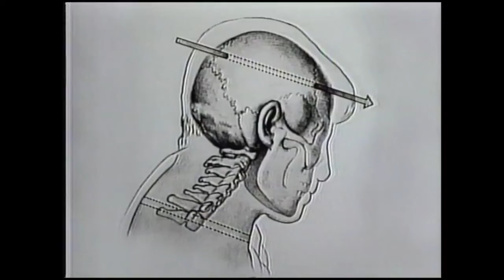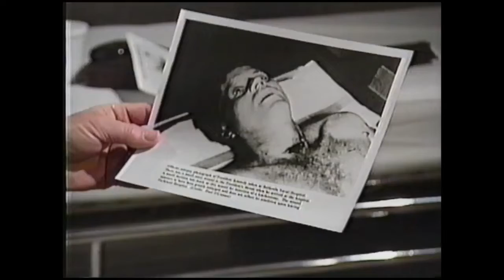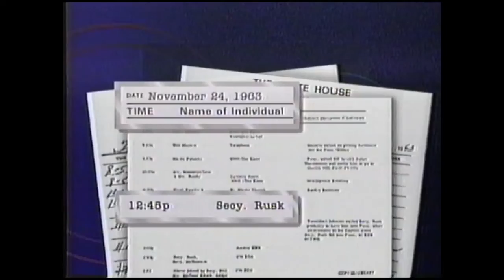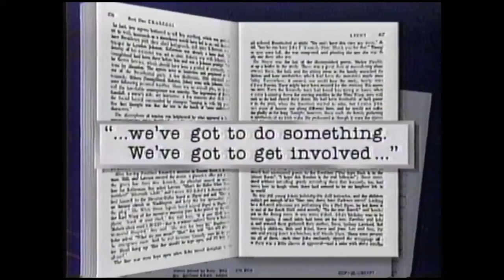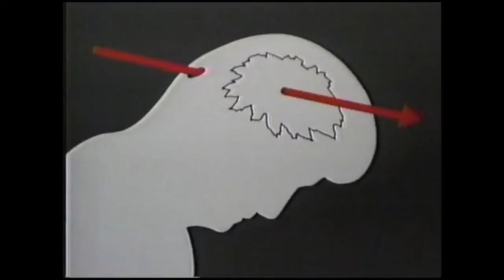Dr. Charles Crenshaw Full 20/20 Interview (April 3, 1992)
Full version of a famous interview with Dr. Charles Crenshaw, shortly after the publication of his memoir; JFK: Conspiracy of Silence

On the day of the assassination, Dr.Crenshaw was one of dozens of doctors, who treated JFK, at Parkland Hospital. However, neither the Warren Commission, nor the House Select Committee on Assassinations (HSCA) called him to testify. Crenshaw's book became so controversial, that his colleagues and even the Journal of the American Medical Association (JAMA) attacked him. Going so far as to claim he wasn't present, during the attempt to save JFK's life. In reality, 4 doctors and 1 nurse DID remember him by name, in their testimonies:

Property of: ABC News and 20/20.